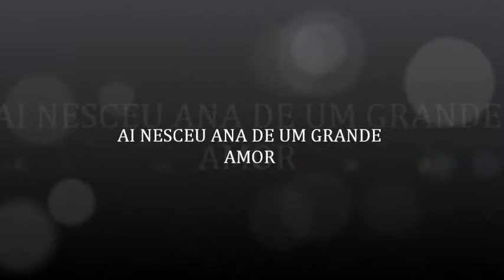MARILIA E TARCISIO